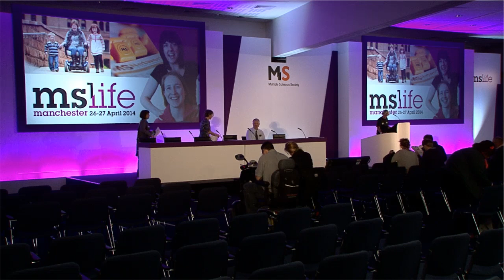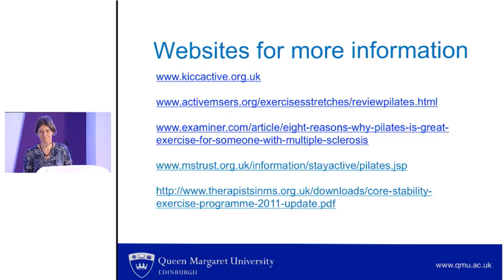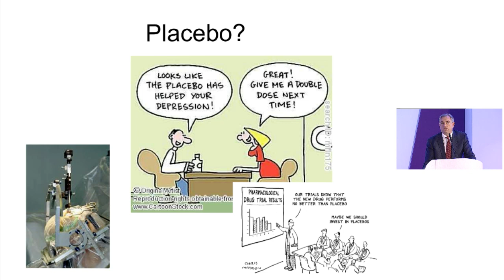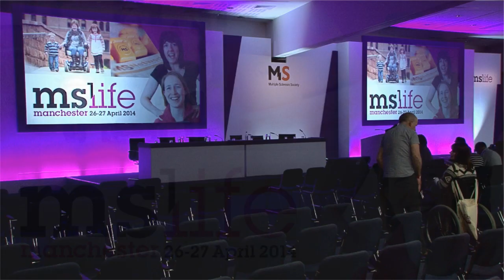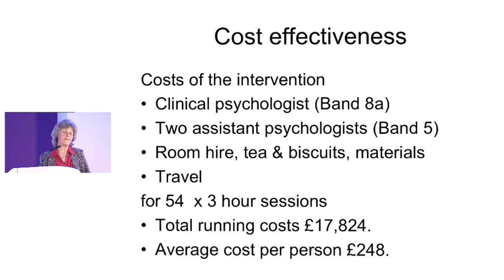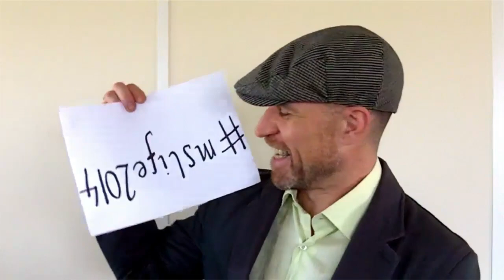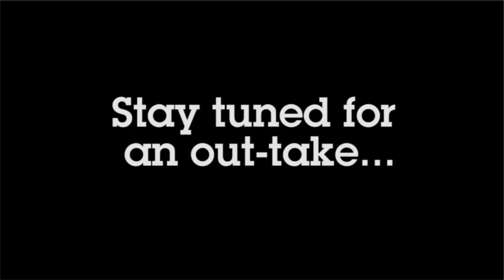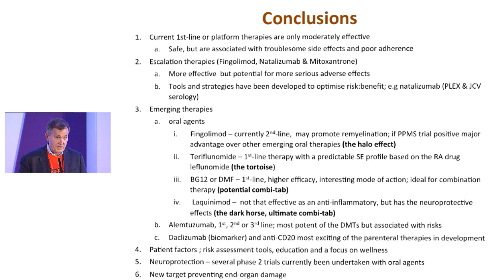MS Life Day 01 Full Live Stream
Featuring:

10.30am - Welcome

11am - 12pm: Get active

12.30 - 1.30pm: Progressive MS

2 - 3pm: Emotional wellbeing

 4.30 - 6pm: Disease modifying treatments